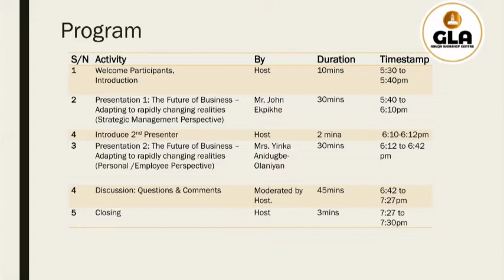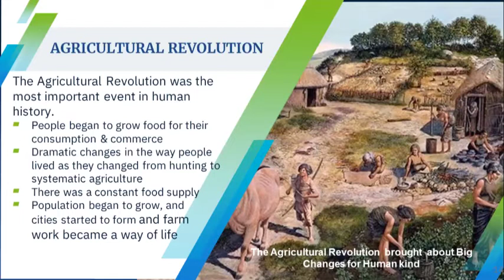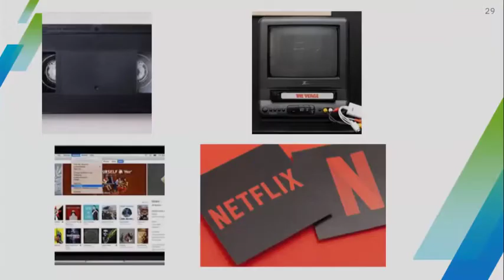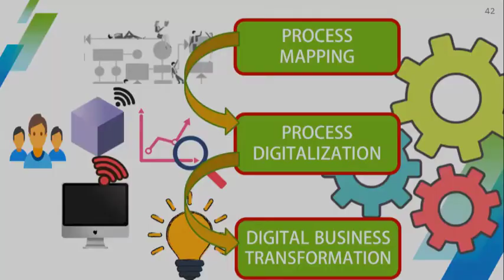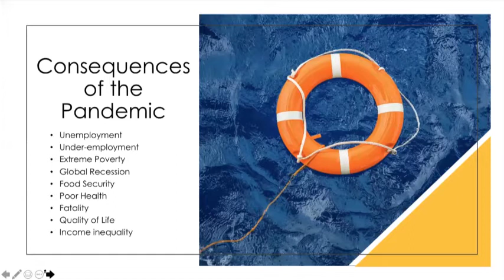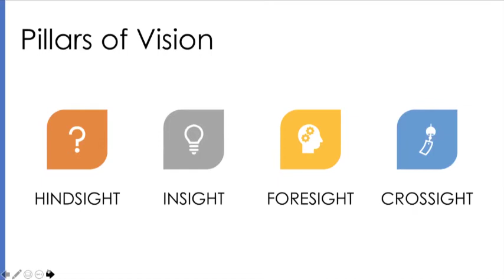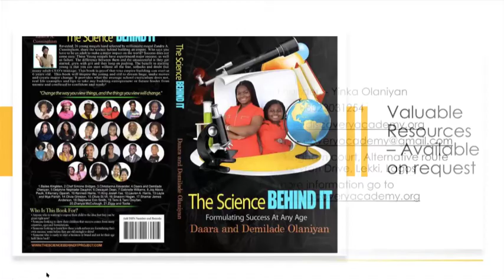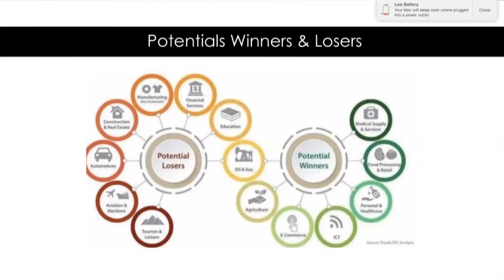GLA WEBINAR SERIES : THE FUTURE OF BUSINESS